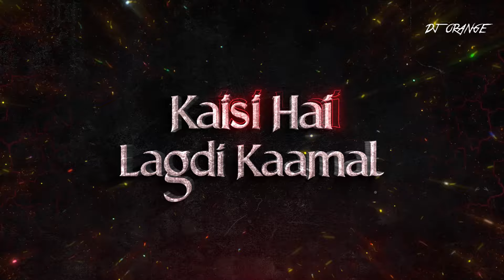Akhiyaan Gulaab - Techno Mix - Dj Orange (Groove Prince)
Akhiyaan Gulaab Lyrics in Hindi sung by Mitraz from the movie Teri Baaton Mein Aisa Uljha Jiya. This song is written and the music is composed by Mitraz. Starring Shahid Kapoor and Kriti Sanon.